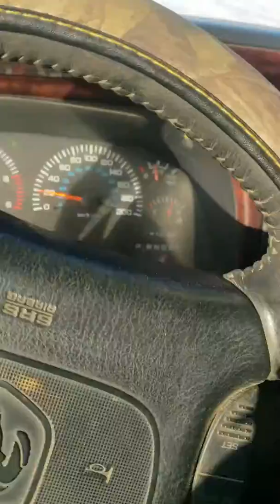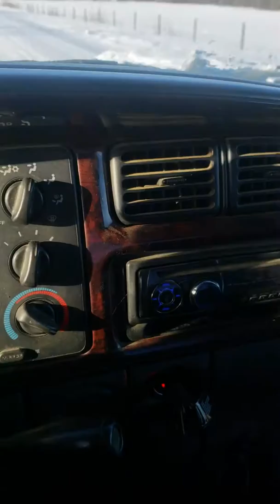Bought a new bumper for the dodge and in the cab sound